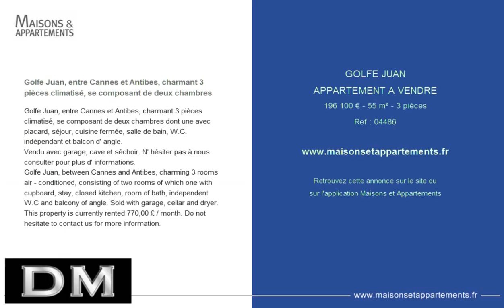GOLFE JUAN - APPARTEMENT A VENDRE - 196 100 € - 55 m² - 3 pièces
Référence : 04486

Golfe Juan, entre Cannes et Antibes, charmant 3 pièces climatisé, se composant de deux chambres
Golfe Juan, entre Cannes et Antibes, charmant 3 pièces climatisé, se composant de deux chambres dont une avec placard, séjour, cuisine fermée, salle de bain, W.C. indépendant et balcon d' angle.
Vendu avec garage, cave et séchoir. N' hésiter pas à nous consulter pour plus d' informations.
Golfe Juan, between Cannes and Antibes, charming 3 rooms air - conditioned, consisting of two rooms of which one with cupboard, stay, closed kitchen, room of bath, independent W.C and balcony of angle. Sold with garage, cellar and dryer. This property is currently rented 770,00 £ / month.